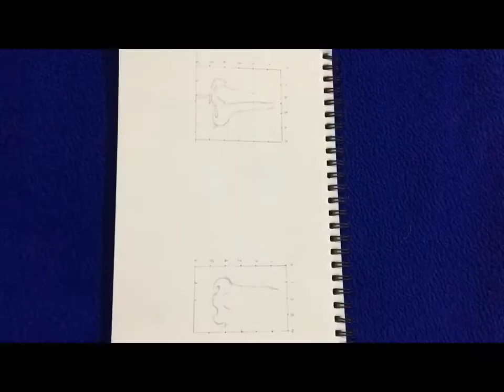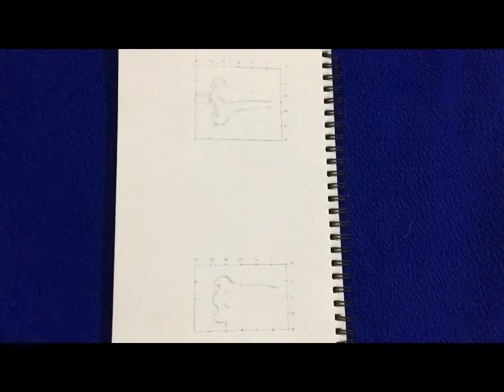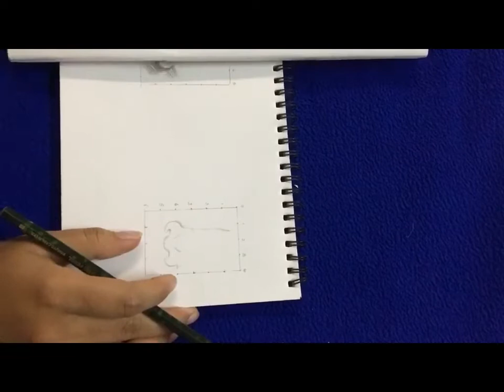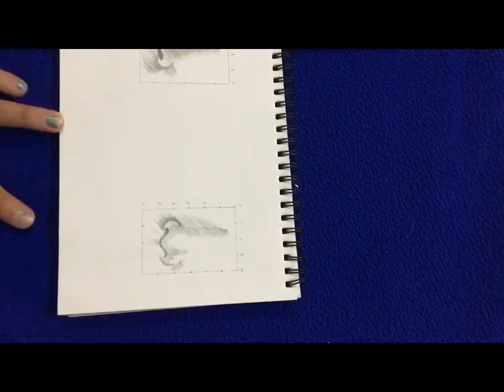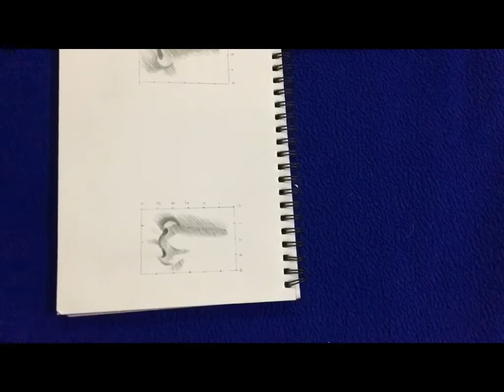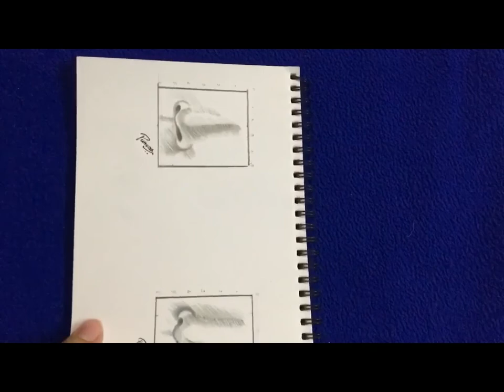| Nose structure according to the direction of light source | Art Beat |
Hey guys!
This is Purva Oswal
Welcome back to another “working” Tuesday

Until then I will see you again in my next video

‘Let the art in you,bring you alive🍁’